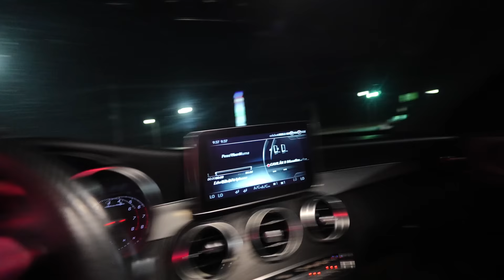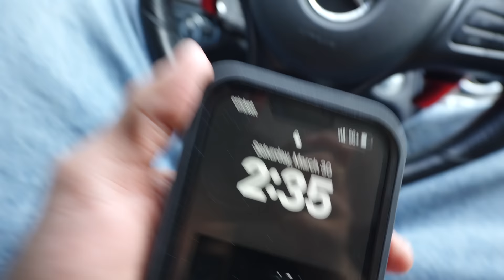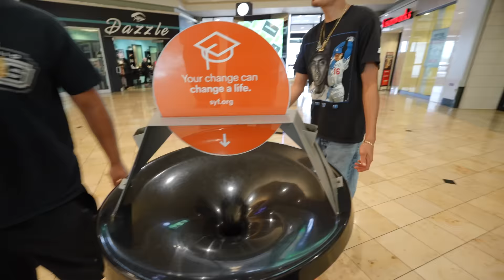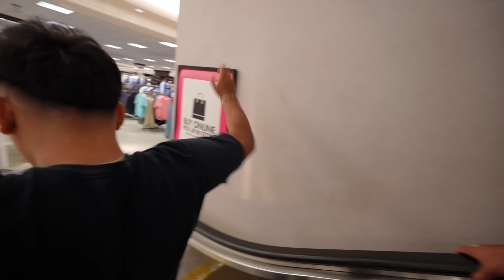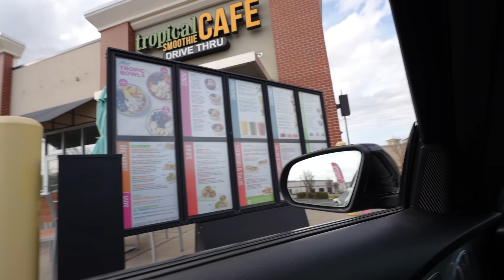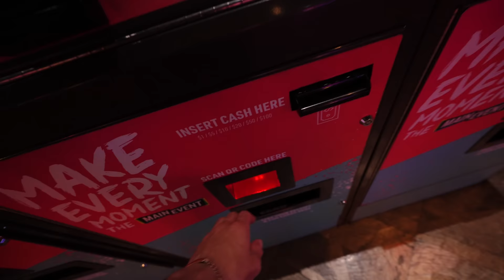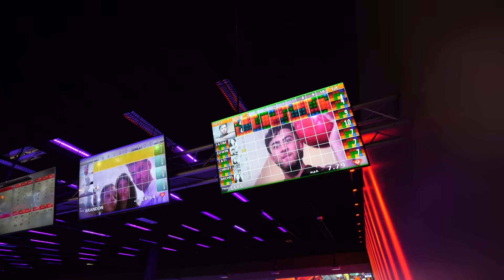A DAY IN THE LIFE WITH EDWIN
in today video I bring you guys along throughout my day!